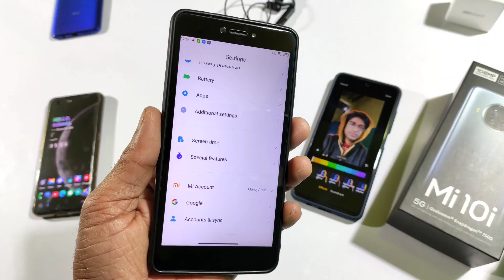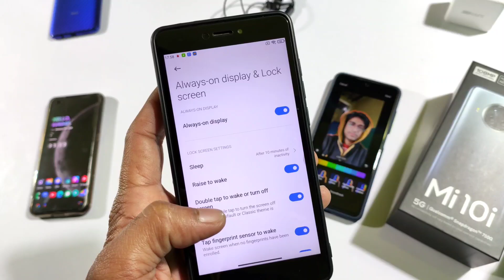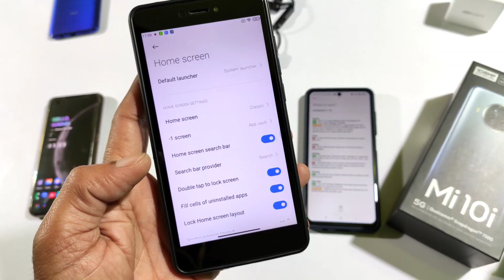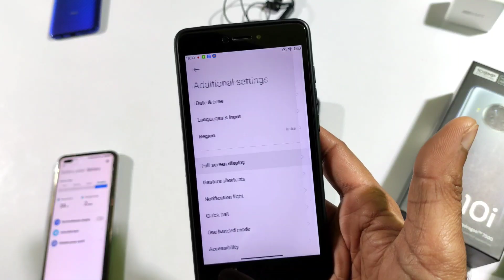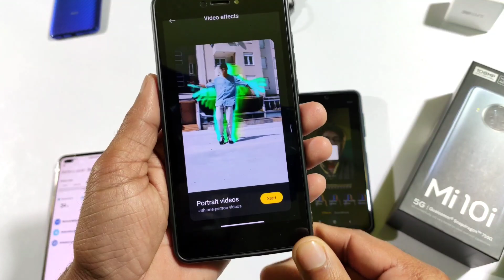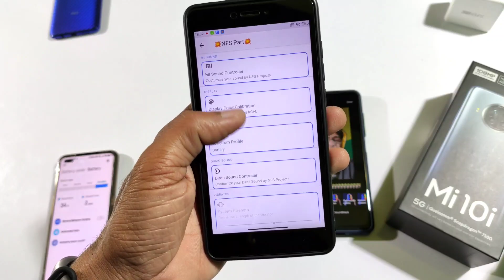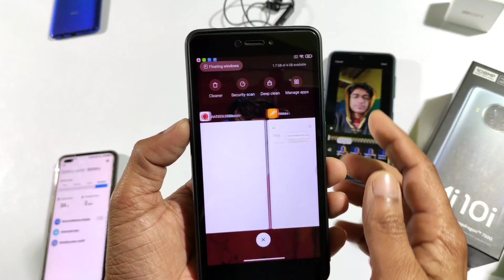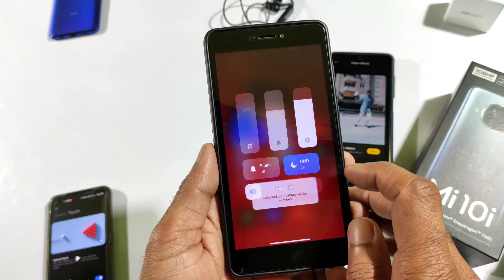MIUI 12.5 REDMI NOTE 4 | Xiaomi Eu 21.1.27 REDMI NOTE 4 REVIEW NFS Part and Video Portrait Effects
🔥 MIUI 12.5 REDMI NOTE 4 | XIAOMI Eu 21.1.27 REDMI NOTE 4 REVIEW

▬▬▬▬▬| Download link |▬▬▬▬▬
MIUI 12 Eu 21.1.27 Port for Redmi Note 4/4x
Mirror link on Telegram
/5014
Credit :- @a1b2d56

▬▬▬| Social links |▬▬▬▬▬